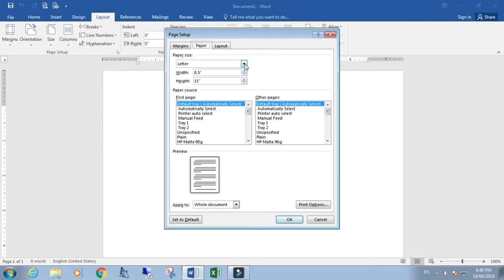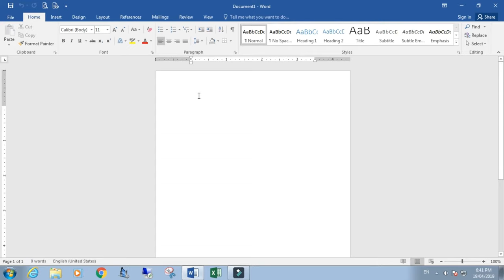MS Word: How to Set Default Page Setup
MS Word 2003, 2007, 2010, 2013 & 2016
Set Default Settings